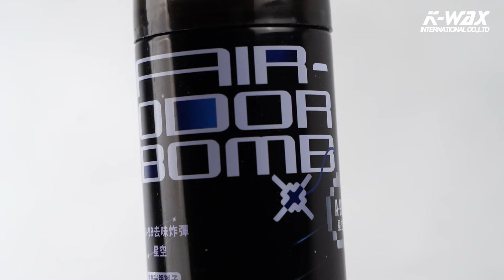【K-WAX】全新星空包裝 A-99去味炸彈#A99去味炸彈星空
✔車內除臭必備產品，有效消除各式異味
✔奈米級光觸媒可分解甲醛等揮發性有機化合物
✔添加奈米銀離子，有效去除環境中的菸味、霉味及各種頑固異味
✔按壓後立即啟動自動噴霧裝置，有效去除令人不適的氣味，淨化空氣品質
✔採用環保型配方，可用於任何材質之汽車內部室內環境及廁所，內裝表面不白化
✔有效抑制生活中常見細菌繁殖

【LINE@專員 服務專區】
➡️ ID:@K-WAX